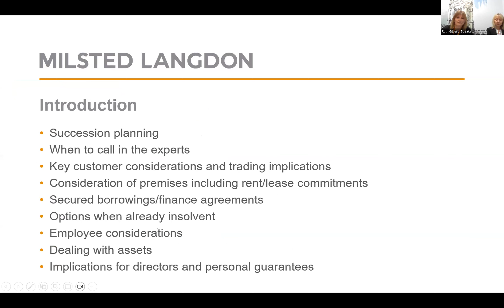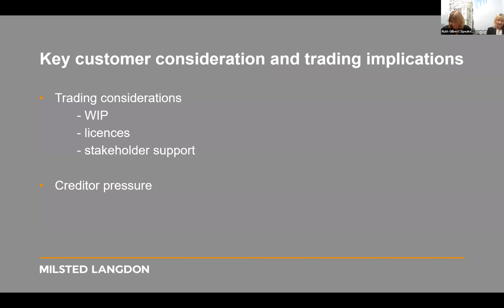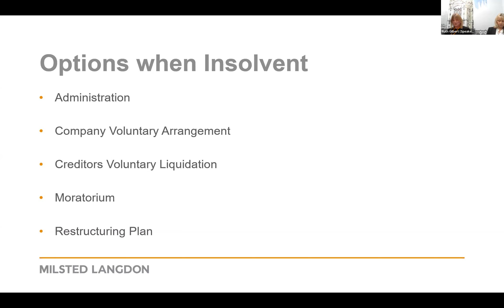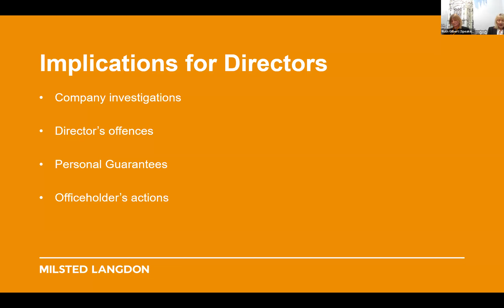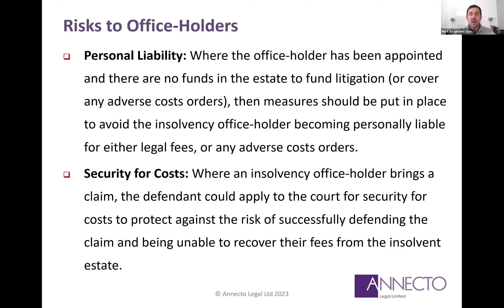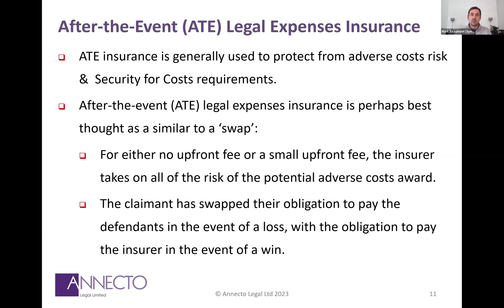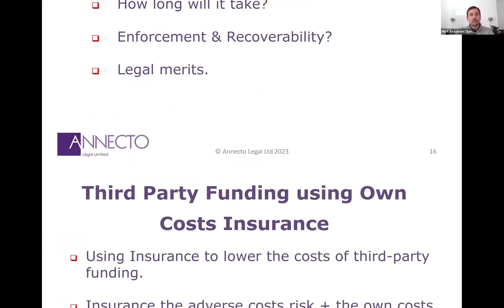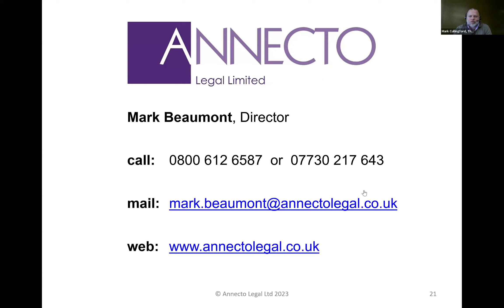The Restructuring & Insolvency Initial Considerations & Advice with Milsted Langdon & Annecto Legal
Welcome from Chair, Mark Cullingford, Thrings

Seeking early advice when a Director identifies an issue which could affect the viability of the business enables the Board of Directors to consider a wider range of options.

Milsted Langdon’s Restructuring and Insolvency Team supports companies through times of crises, with an expert team specialising in delivering swift rescue, restructuring and insolvency advice.

Milsted Langdon will create a mock first meeting with a Director together with the Company’s Solicitor/Accountant which will demonstrate the type of information required in order to identify some options that the Director could take back to the Board for consideration and in-depth discussion. The main considerations could include:
  When to call in the experts
  Succession planning
  Trading implications
  Consideration of premises including rent/lease commitments
  Secured borrowings/finance agreements
  Options when already insolvent
  Employee considerations
  Dealing with assets
  Key customer considerations
  Contractual agreements
  Implications for directors and personal guarantees

In the second part of the session, we will hear from Mark Beaumont of Annecto Legal Limited, brokers who specialise in After the Event insurance and Commercial Litigation funding that assists solicitors and Insolvency Practitioners in exploring various retainer options around both funding and de-risking their client’s claim. Such assistance not only allows solicitors to meet their professional obligations to clients but can often ensure that a solicitors cashflow is maintained rather than just growing WIP.
Annecto will cover various key areas such as duty to creditors and dealing with adverse costs risks.

Speaker Profiles
Chair: Mark Cullingford, Head of Restructuring & Insolvency, Thrings
Mark has a wealth of experience from over 20 years advising on the legal and commercial issues arising from financial distress affecting businesses and individuals. He advises a range of clients, including leading insolvency practitioners, lenders, other creditors, business management teams, and also individuals. Mark's comprehensive and commercially-focused advice covers all aspects of insolvency and restructuring issues and includes involvement as soon as signs of possible financial distress arise, contingency planning, formal insolvency processes and after the assignment of administrators, liquidators, receivers, as trustee in bankruptcy of supervisors of voluntary arrangements.

Rachel Hotham, Insolvency Partner, Milsted Langdon
Rachel has extensive experience in working with corporate clients, and their stakeholders, and with individuals facing financial challenges. She advises clients on rescue and turnaround strategies as well as providing comprehensive advice during formal insolvency procedures, providing sensitive support and practical assistance during a challenging and stressful time. Particular areas of expertise include solvent liquidations and restructuring businesses in a tax-efficient way and advising on solutions for companies in the renewable energy sector. She was appointed as an Insolvency Partner in 2015 and leads team at Milsted Langdon’s Bristol office.
Ruth Gilbert, Restructuring & Insolvency Director and Appointment Taker, Milsted Langdon
Ruth has specialised in insolvency work since 2000, when she joined a boutique insolvency practice, and is experienced in managing corporate and personal insolvency cases – including liquidations, bankruptcies, administrations, voluntary arrangements and insolvency compliance. As Restructuring and Insolvency Director and Appointment Taker based in Milsted Langdon’s Bristol and Bath offices, her focus is to provide an efficient, responsive service to all stakeholders. Ruth began her career in bookkeeping, qualifying as a member of the Association of Chartered Certified Accountants (ACCA) in 2006 and becoming a Fellow member (FCCA) in 2011. She was previously a committee member of the ACCA Bristol Members Network, where her work included acting as an ambassador for the ACCA. She gained the Certificate of Proficiency in Insolvency (CPI), awarded by the Insolvency Practitioners Association, in 2007 and passed Joint Insolvency Examination Board exams in 2009. She became a Licensed Insolvency Practitioner in 2013.

Mark Beaumont, Co-Founder, Annecto Legal
Entering the legal sector in 2009, Mark focused on legal costs and retainer agreements. He is a regular contributor to publications in the legal and insolvency sector. He is an Executive Member of the Commercial Litigation Association and co-founder of Annecto Legal one of the UK’s leading ATE and Litigation Funding Brokers